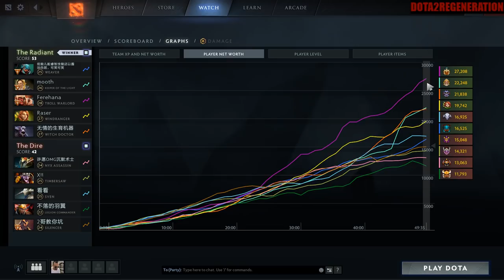Hard Core Troll Making Love | Dota 2 Ability Draft